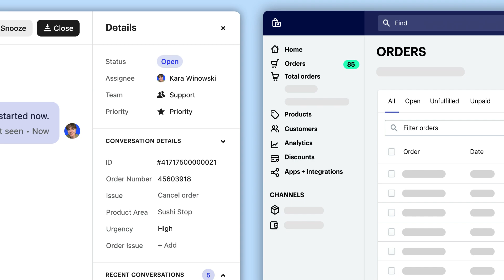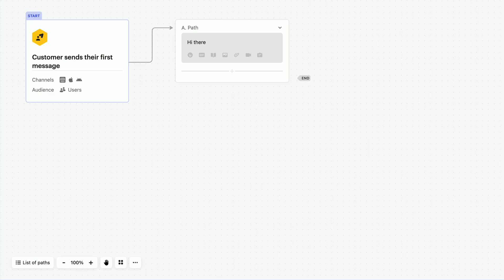How to add a custom action or object to a workflow in Intercom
Learn how to use custom actions and objects so your workflows can talk to external systems and save time and hassle.

The new age of customer service is AI-first.